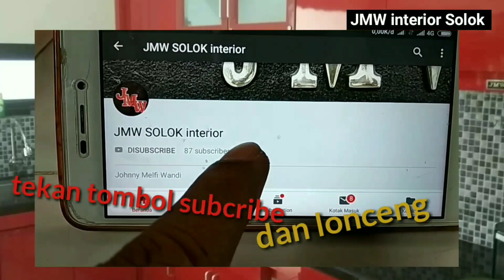Make Over, Old Dressing Table in one day